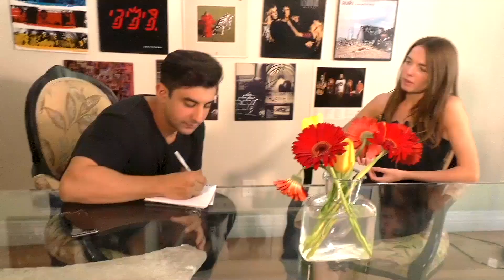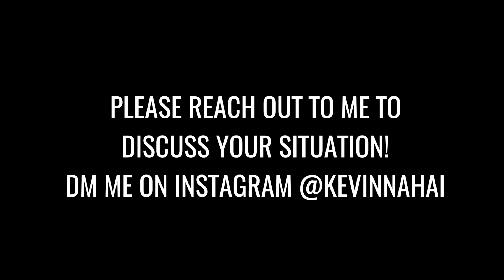The True Test of CHARACTER: How You REACT! - Kevin Nahai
Don’t make excuses for your own or other people’s objectionable behavior when shit hits the fan. The circumstance you’re dealing with is not what matters; all that matters is how you choose to handle it. This, I’ve learned, is the true test of virtue in a person’s character.